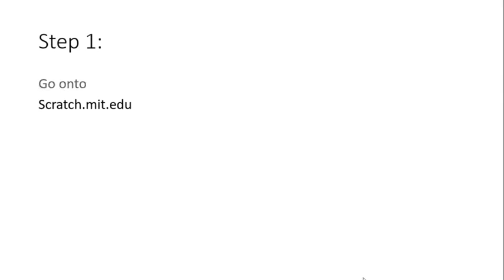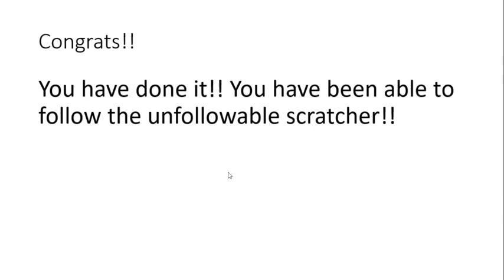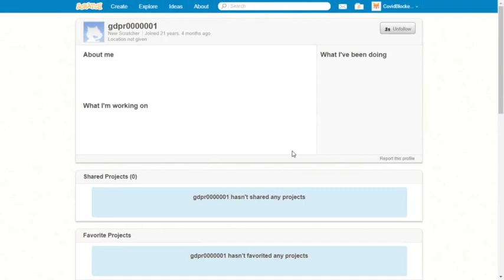How to Follow the Unfollowable Scratcher on Scratch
This is the code:
 $.ajax({type:"PUT",url:"/site-api/users/followers/gdpr0000001/add/"});location.reload()